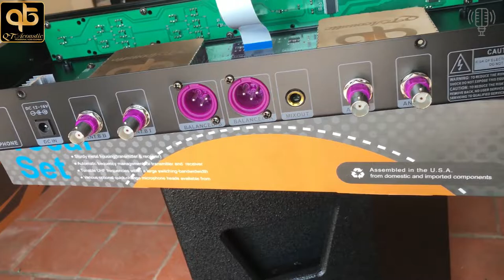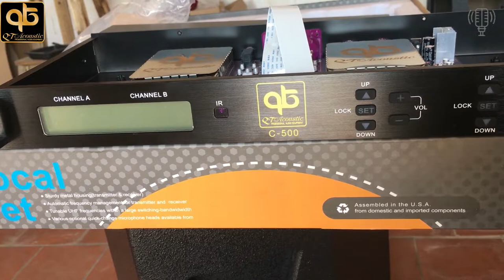QT Acoustic C500 Tháo Tung Nội Thất & Sự Thật Như Quảng Cáo